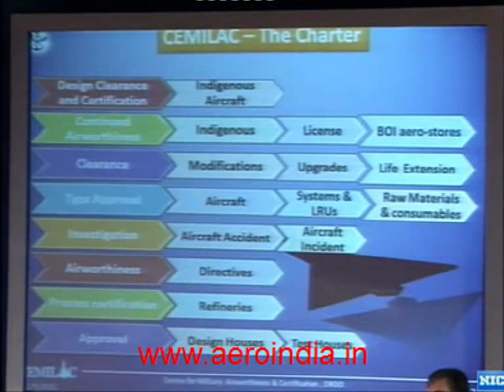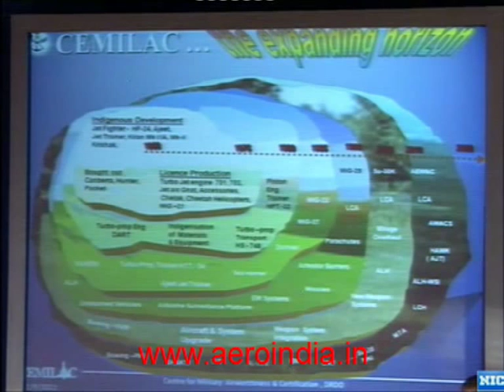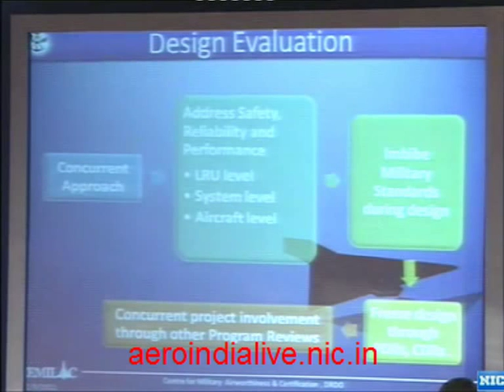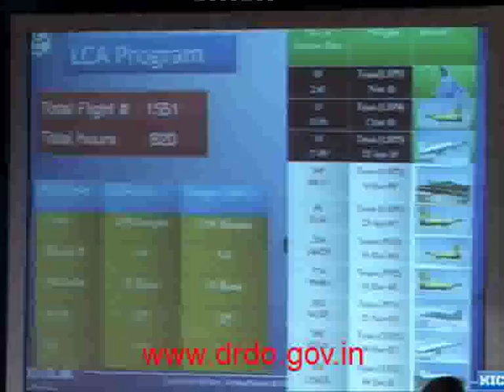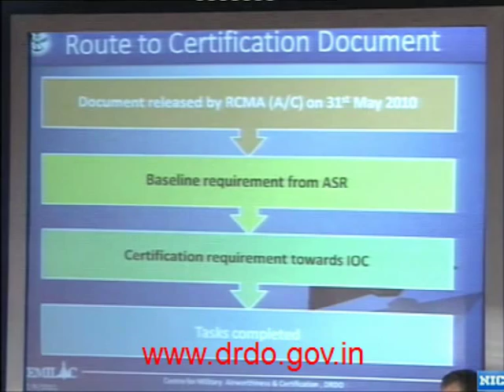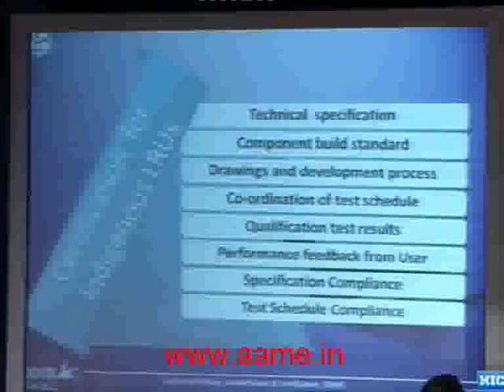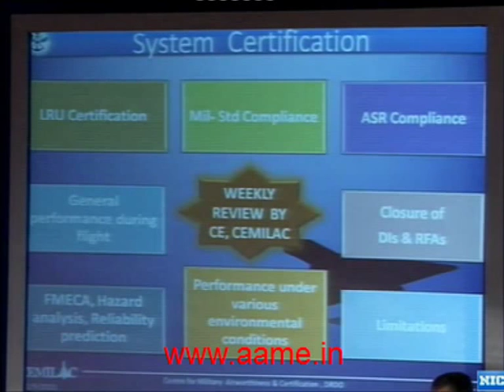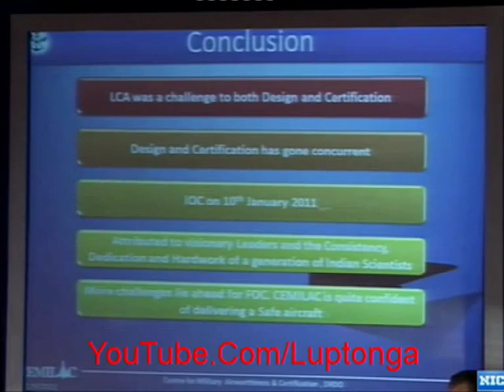Airworthiness Certification of India's Light Combat Aircraft [LCA] Tejas - The Process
Designing a safe & reliable fighter aircraft and meeting the performance not only in the present scenario but futuristic requirement too, is a challenging task for aircraft designers.  LCA-Tejas is one such aircraft, which is indigenously designed and developed with cutting edge and state-of-the-art technologies.  Some of these technologies are quadruplex digital fly-by-wire control system, OAC based avionics, Glass cockpit, Composite structure, robust and reliable mechanical system etc. The certification of aircraft with such technologies is equally challenging and complex process for certification authority.

With proactive participation of certification agency, LCA has successfully demonstrated its capability on 11 prototypes vehicle with 1500 plus flights under various conditions and envelopes.  In addition, LCA has also demonstrated the store management capability with safe separation and with considerable accuracy of important weapons such as R-73 CCM, 1000lb, 25lb, 3kg bombs.

Having assessed its capability through design analysis, ground testing and successful flight demonstration, the LCA has been considered matured enough to be inducted into the services for operational role.

LCA has been categorized into 17 systems covering 346 LRUs ( Line Replaceable Units ) to facilitate the certification process . CEMILAC, a certification authority has played a key-role in defining the methodology to be followed for certifying such complex flying machine along with its systems, their associated software and preparation of detailed documentation towards certification.  Having satisfied with the complete process followed for certification and satisfactory result of 1500 plus successful flights, CEMILAC with the association of ADA and HAL has accorded Initial Operation Clearance and issued the Release to Service Document, which authorizes squadron pilots to fly this aircraft.

This lecture brings out the detailed procedure and methodology followed in the form of journey with the sense of responsibility during certification of this state-of-the-art technology aircraft.

Speaker: Mr. P.R. Baghel, Regional Director, Center for Military Airworthiness and Certification [CEMILAC]

Aero India

Center for Military Airworthiness and Certification [CEMILAC]